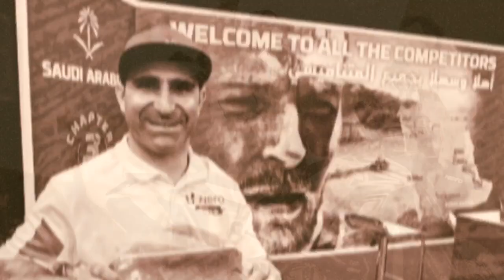My Deep condolences to his family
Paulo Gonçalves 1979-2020